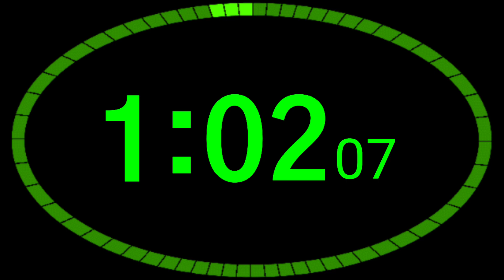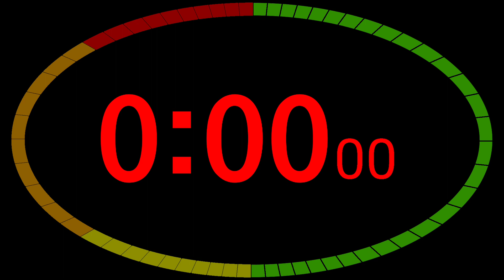3 minutes bbc countdown timer (beat remix)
Edit: ibispaint, capcut
Beat is covered by the bbc countdown music.
by Music Creator

00:00 ready
00:05 start
01:05 2 minutes
02:05 1 minutes
02:35 30 second
02:55 10 second
03:05 end